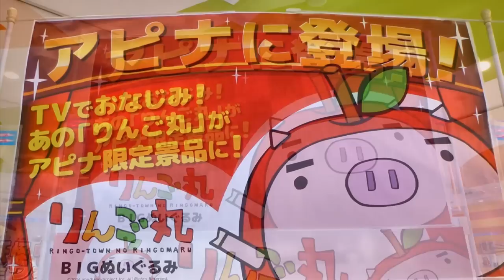Crane Game Japan 長野朝日放送 x APINA りんご丸 BIG 期間限定 UFOキャッチャー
期間限定 りんご丸BIG UFOキャッチャー 長野朝日放送 駅前テレビ
長野県内12のAPINAおよび長野駅東口abn設置のクレーンゲームにて、2014/12/08 - 12/28 (品切れ次第終了)の期間限定品。